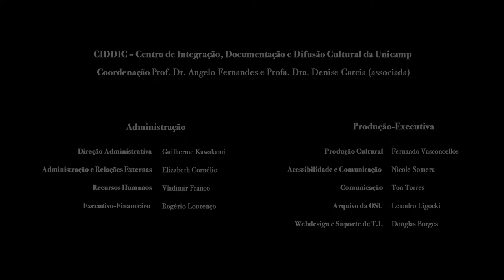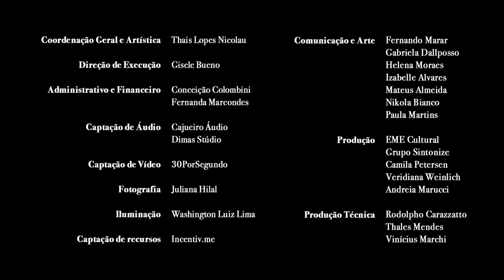Edson Zampronha - Il RESPIRO DEL SILENZIO | FMCB7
Ouça a música "”Il Respiro del Silenzio”  do compositor Edson Zampronha , interpretada durante o concerto de abertura do FMCB 7 pela Orquestra Sinfônica da Unicamp, com regência de Cinthia Alireti.

O FMCB é fruto de um trabalho entre o @grupo.sintonize e @institutocpfl e tem como principal patrocinadora a @cpflenergia

Ficha Técnica:
FMCB 7 - Festival de Música Contemporânea Brasileira
Compositores Homenageados:João Donato e Liduino Pitombeira
Interpretação: Orquestra Sinfônica da Unicamp
Data: 22/03/2022
Local:Teatro Castro Mendes , Campinas, SP.